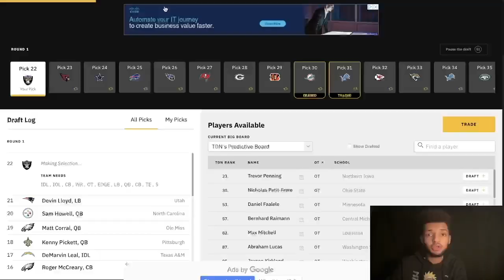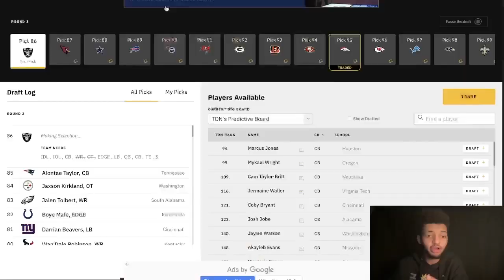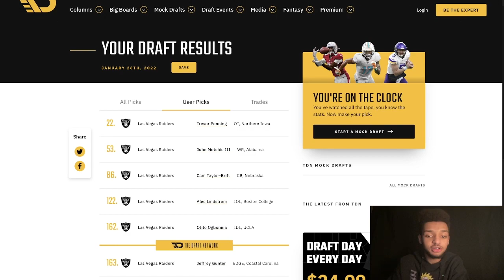Las Vegas Raiders end of season mock draft raiders get a speedy WR in the 2nd round